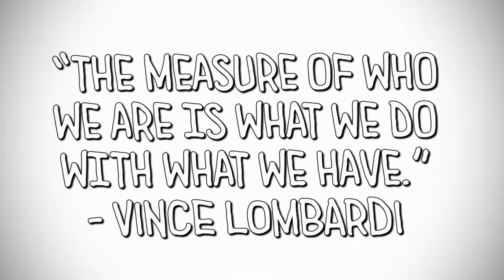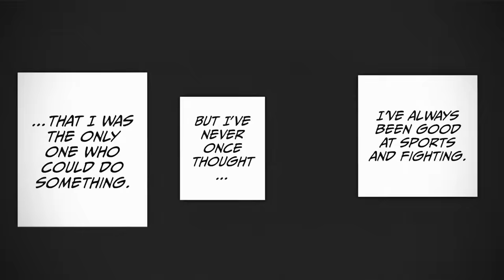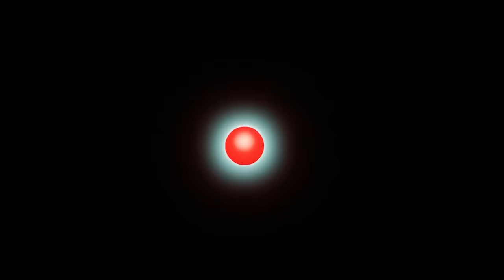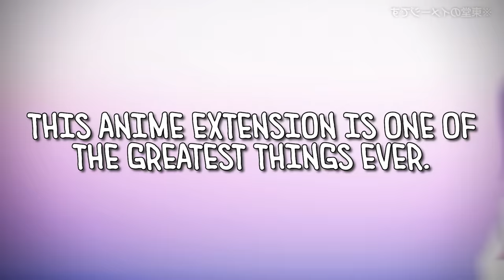The Yuji Itadori Main Character Complex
I do not own Jujutsu Kaisen, the Jujutsu Kaisen manga or the Jujutsu Kaisen anime.